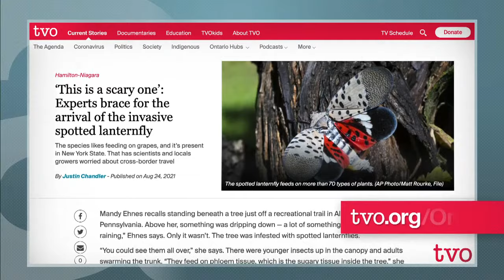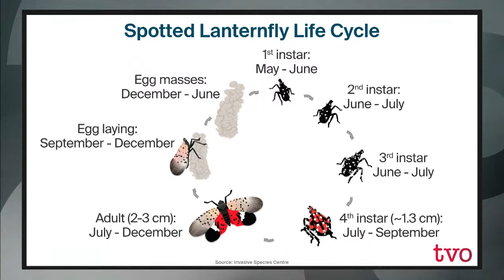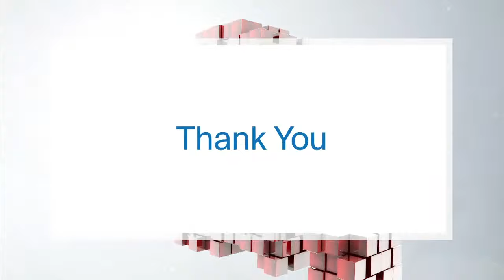Election 2021 Update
How are the federal candidates for prime minister and their parties faring on the campaign trail, and what issues are striking a chord with Canadians? Then, Ontario Hub journalists discuss issues making news in their communities.